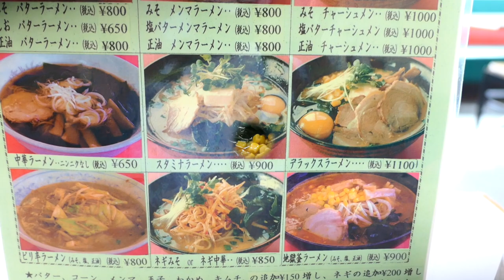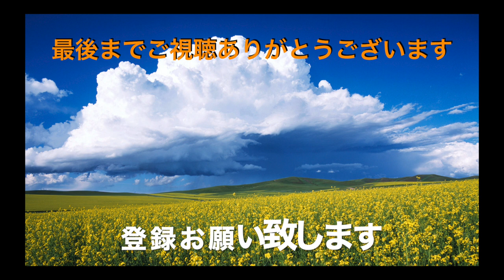【くるまやラーメン】＃43 デラックス味噌ラーメンとTKGを食す ＃922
くるまやラーメン君津店　開店一番乗りでデラックスラーメンを頂きました
気分は、デラックス最高！